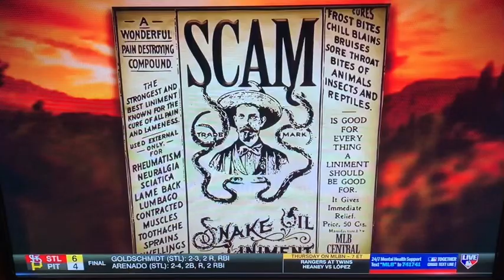Scams and they are good pt1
Sorry for the delay in uploads this comes from the end of July